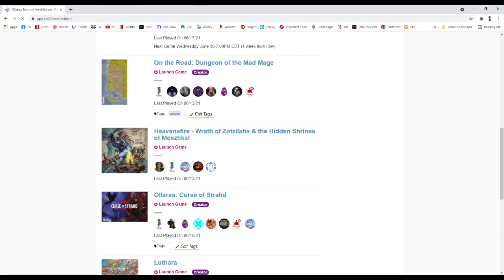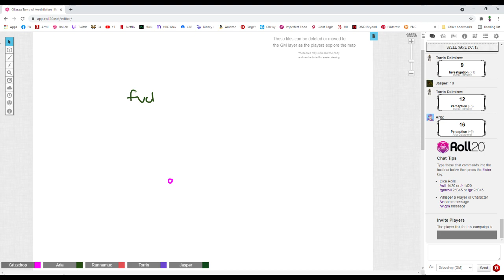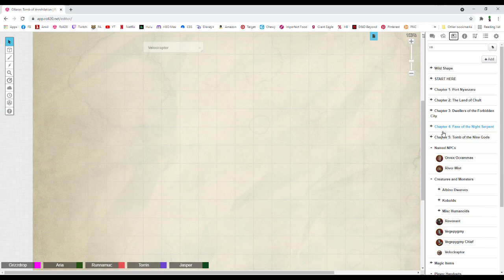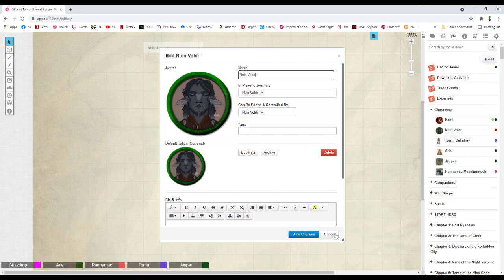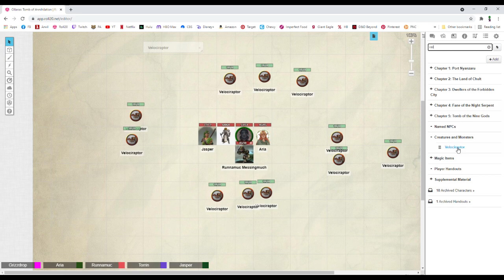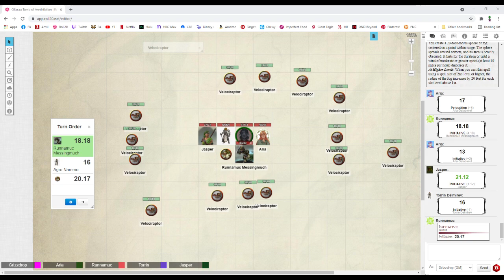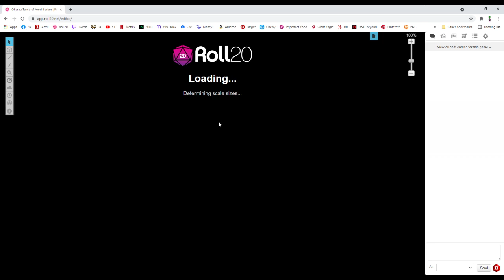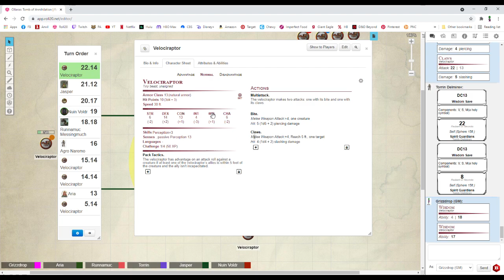Ollaras: Tomb of Annihilation (DnD 5E) Session 29